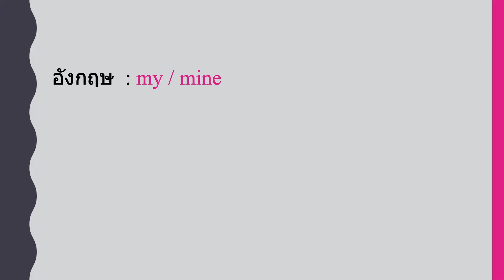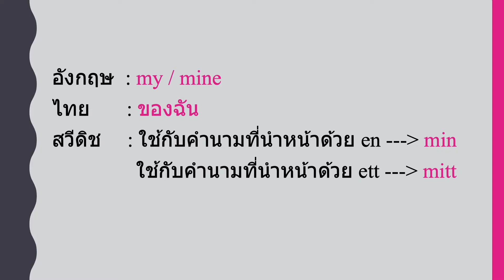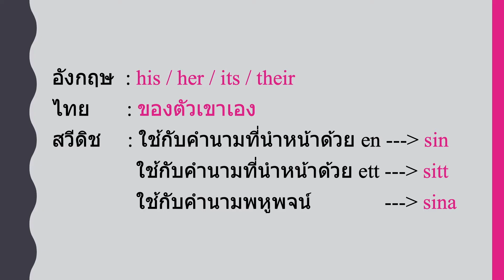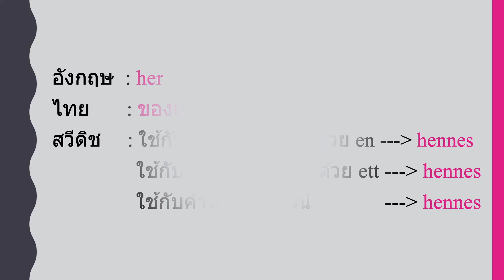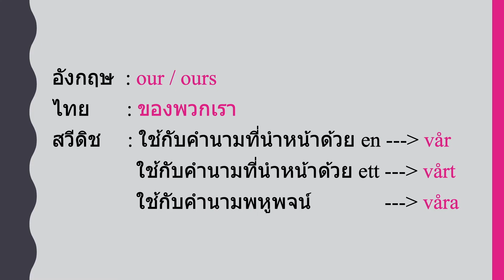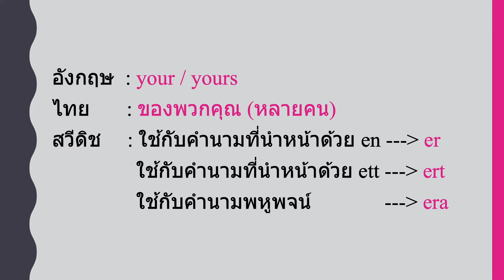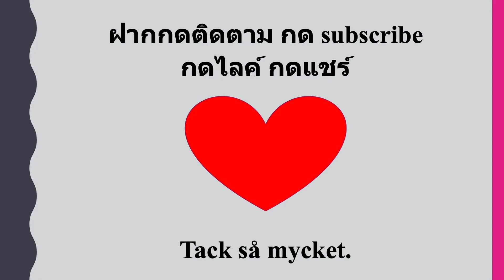Possessiva pronomen - คำสรรพนามแสดงความเป็นเจ้าของ - Possessive pronouns Swedish Thai English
💖  Possessiva pronomen - คำสรรพนามแสดงความเป็นเจ้าของ - Possessive pronouns   💖